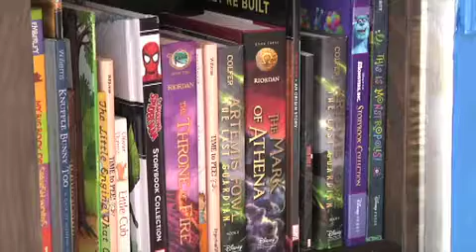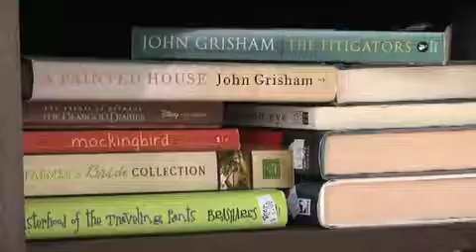Little Free Libraries Popping Up Locally